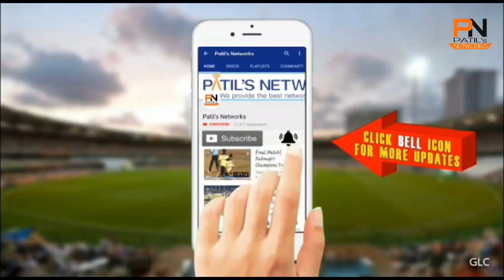HARESHWAR KINI | SSP WARRIORS | BATTING | AGRI PREMIER LEAGUE 2020